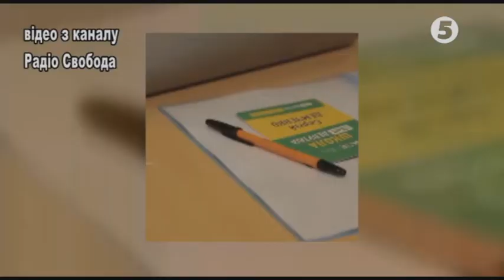Інформаційний вечір на 5 Львів 06.08.2019 Іван Городиський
Гість студії: адвокат Іван Городиський про небезпеки, які ховає новостворений Парламент